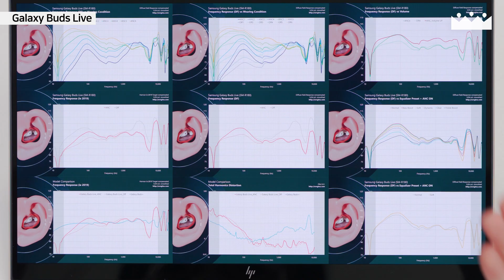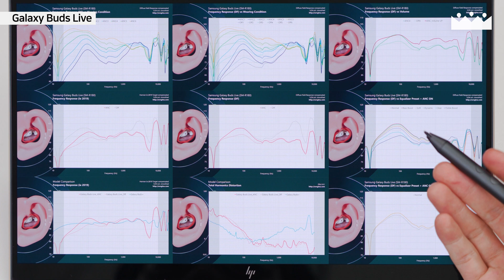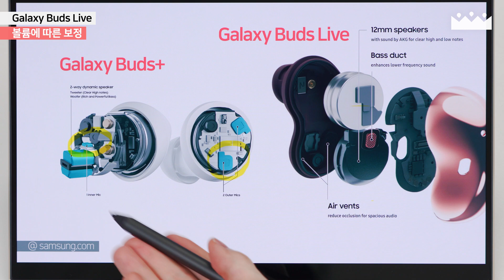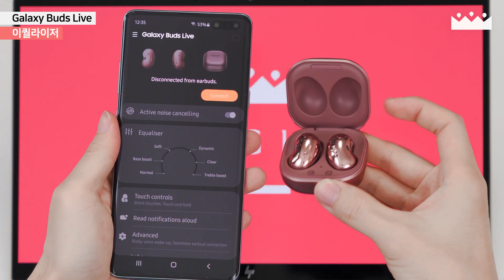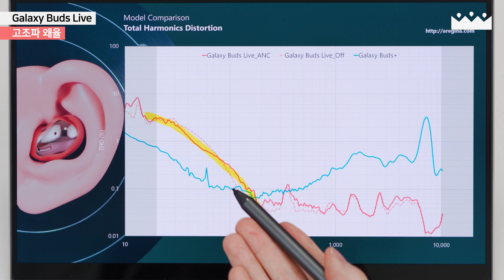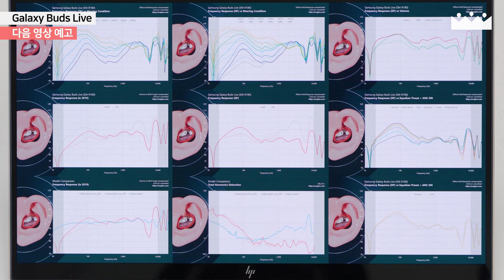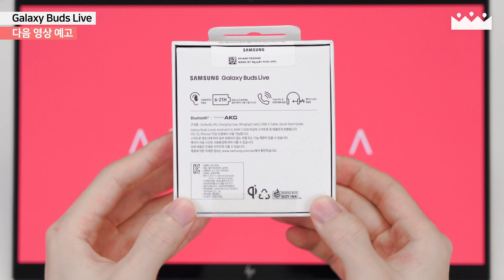측정 장비로 분석한 갤럭시 버즈 라이브 리뷰(2/3) 🔍 사운드 음질 변수 & 소리 체험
갤럭시 버즈 플러스는 사운드가 변하는 변수가 상당히 많은 매우 복잡한 무선이어폰입니다. 그 소리에 영향을 주는 변수 하나하나에 대해 자세히 설명해 드립니다. 측정 장비로 녹음한 버즈 라이브와 버즈 플러스의 실제 소리도 비교 체험해보세요.

INDEX

00:00 미리보기
00:05 인트로
01:13 사운드 설계
01:57 착용 편차
02:53 ANC에 따른 보정
04:01 볼륨에 따른 보정
05:00 자동 보정 버그?
05:35 주파수 응답
07:31 이퀄라이저
07:54 고조파 왜율
08:26 실제 음질 체험 비교
09:56 다음 영상 예고

BGM